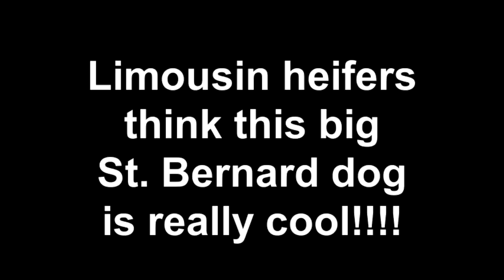Limousin heifers think this big St. Bernard dog is really cool!!!!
Created on Março 28, 2012 using FlipShare.